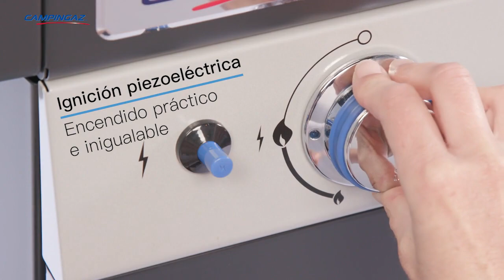Cómo funciona la barbacoa Campingaz Classic LS Plus Dark · LEROY MERLIN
Conoce en este vídeo cuál es el funcionamiento de la barbacoa Campingaz Classic LS Plus Dark, la barbacoa con tecnología Even Temp para una distribución del calor totalmente homogénea.